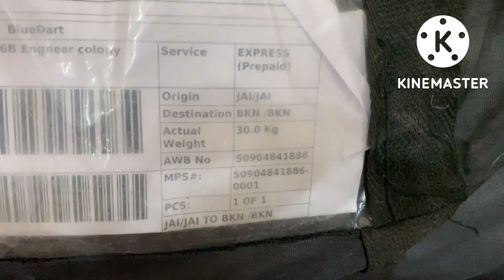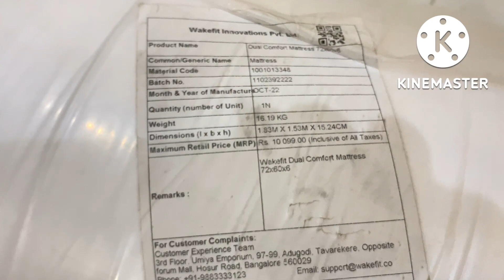Wake Fit Dual Comfort Mattress Honest Review || Best Orthopaedic Mattress for Back Pain | Hard-Soft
Wake Fit Dual Comfort Mattress Honest Review || Best Orthopaedic Mattress for Back Pain || WakeFit Hard-Soft Mattress ||